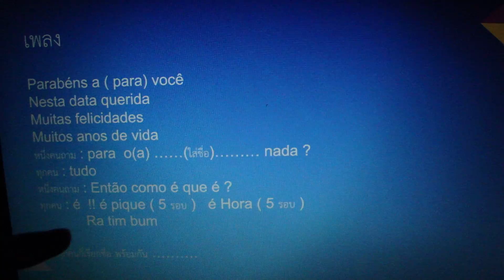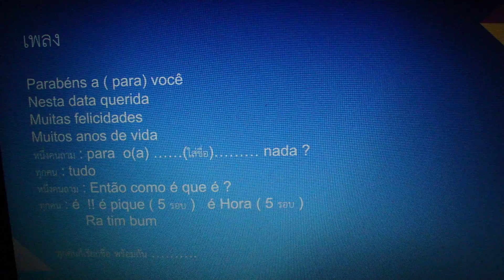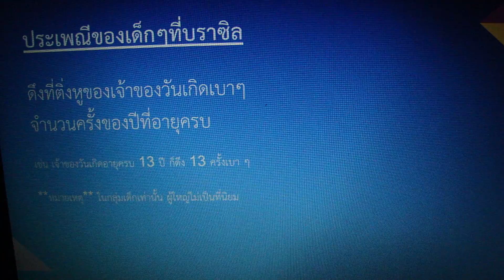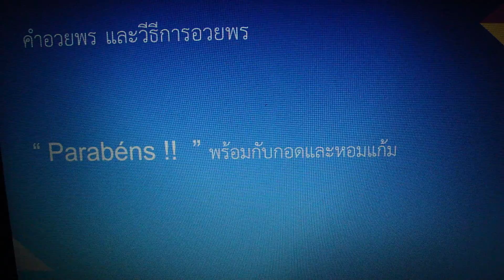เพลง Happy Birthday ภาษาโปรตุเกส ประเทศบราซิล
ภาษาโปรตุเกสใช้ในหลายประเทศแต่ไม่รู้เหมือนกันว่าเพลงสุขสันต์วันเกิด จะเหมือนกันทุกประเทศหรือเปล่า โดยส่วนตัวชอบนะเวอร์ชั่นนี้ สนุกดี ลองร้องกันดูนะจ๊ะ คลิปต่อไปเป็นสิ่งยากที่สุดในการเรียนภาษาโปรตุเกส จะเป็นอะไรต้องคลิกดูเลย